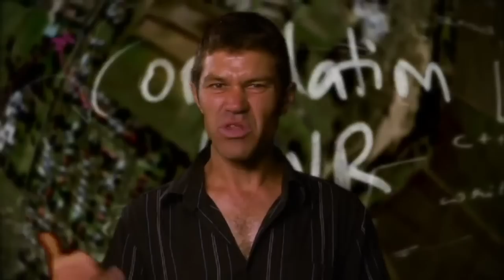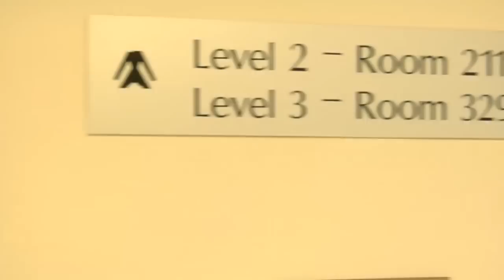WiFi Indoor Positioning: Surveying and Geospatial Engineering (SAGE) Research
Dr Binghao Li talks with Dr Craig Roberts about his latest research to overcome the challenges of indoor positioning.